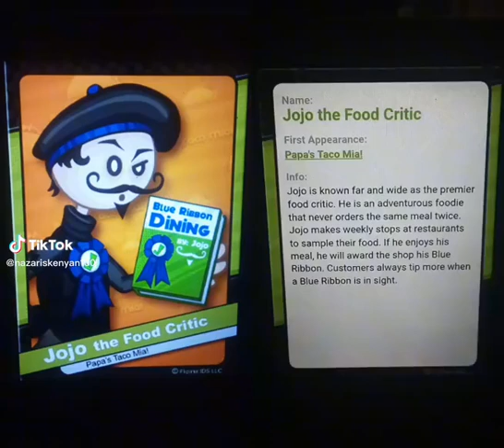Flipdeck 4 - Jojo - Story Info - Part 2: